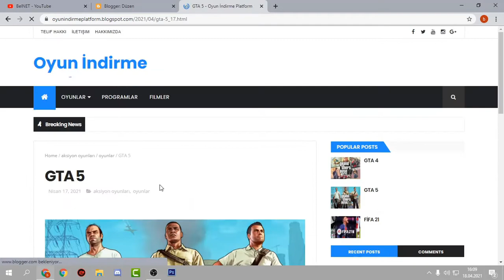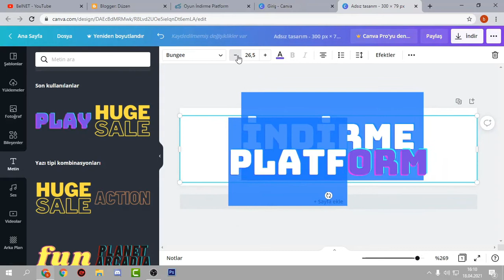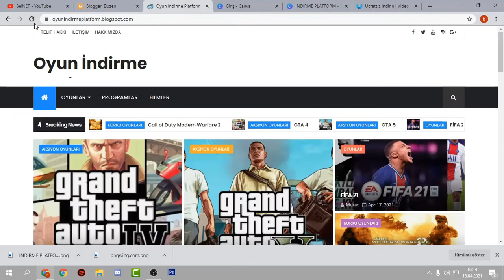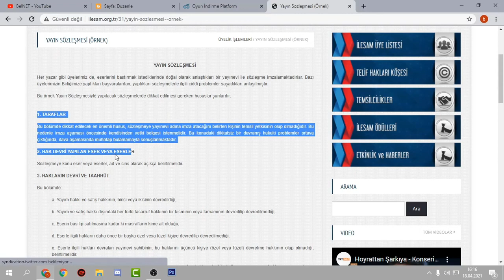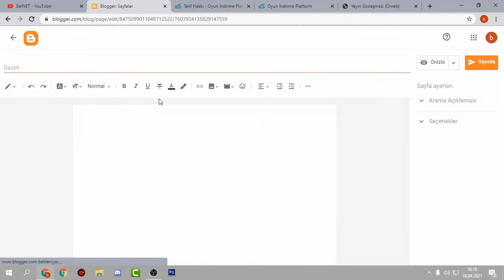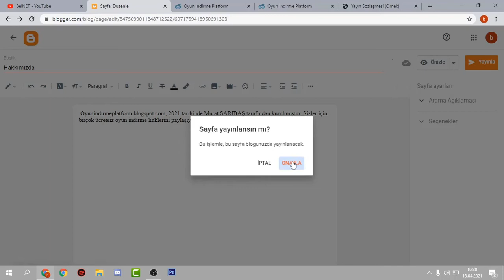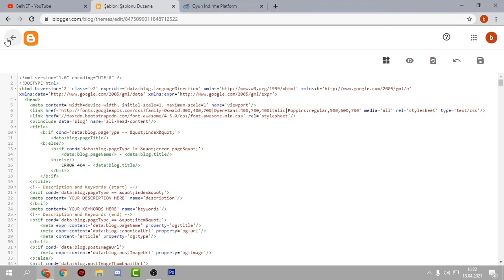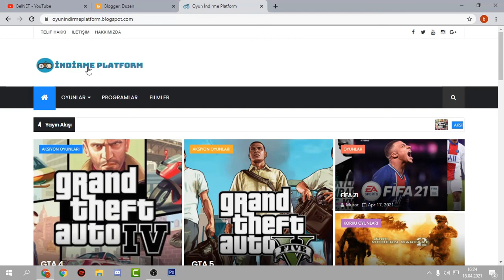Blogger Eğitim Seti 2021 - #5 Logo Yapma ve Sayfa Açma, Düzenleme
🤙 Selam arkadaşlar blogger eğitim seti 2021, blogger dersleri, blogspot nasıl kullanılır, blog açma, ücretsiz site kurma, bedava web sitesi açma hakkında eğitim serimize tekrardan hoş geldiniz...

00:00 Başlangıç & Özet
0:44 Logo Oluşturma ve İndirme
4:12 Logoyu Blogger'a Ekleme
4:56 Telif Hakkı, İletişim Sayfalarını Oluşturma
10:11 Tema Türkçeleştirme

blogger sayfa ekleme,
blogger sayfa,
blogger logo ekleme,
blogger logo oluşturma